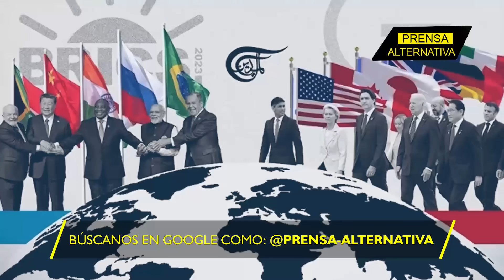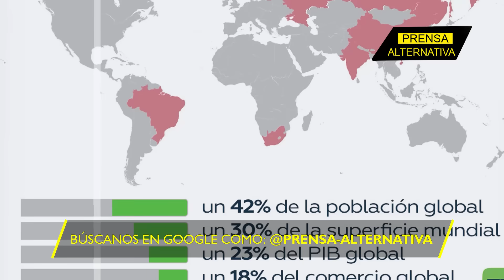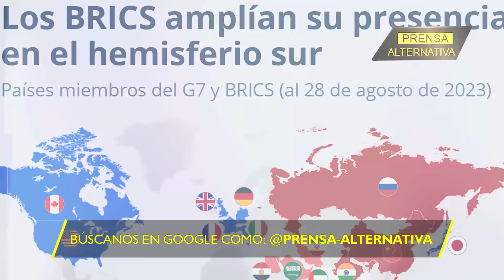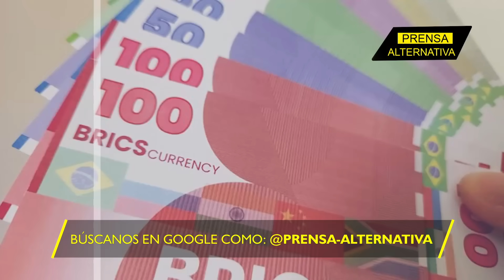2024: El año de Venezuela en los Brics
El grupo Brics conformado por Brasil, Rusia, India, China y Sudáfrica, puede contribuir con el desarrollo de las inversiones en Venezuela, para el surgimiento de grandes mercados para los productos nacionales.

Director General: Juan José del Castillo - El Jota
Jefe de Prensa: Enzo Anchante REV100001JP01
Jefe de Redacción: Mirelvis Gutiérrez REV10001JR
Redactor: Aliana Abreu

Org
REF15JR2
L01
E03
ene2024PA